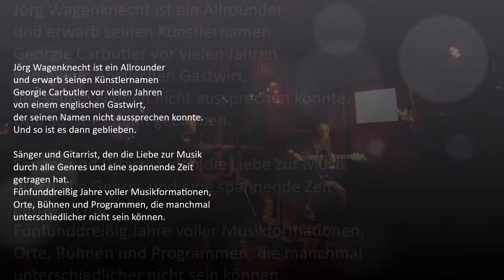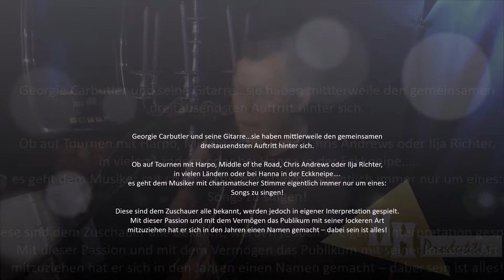Georgie Carbutler - Bistro Journal/Schwanewede 2019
Danke an Heiner Heinemann für die Aufzeichnung!